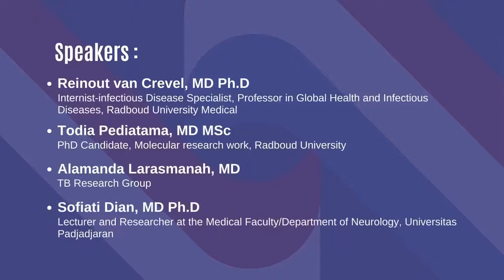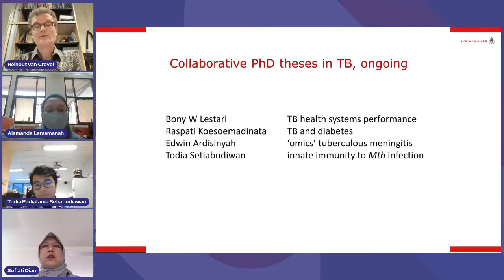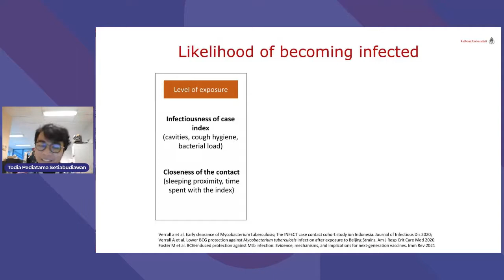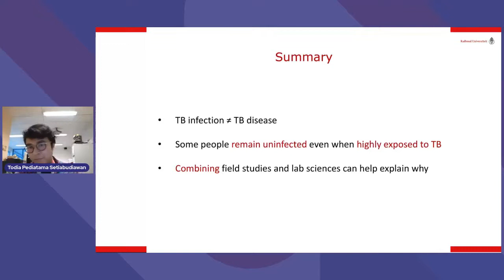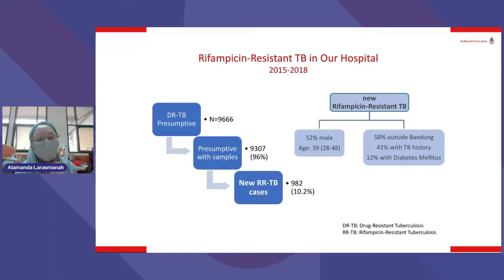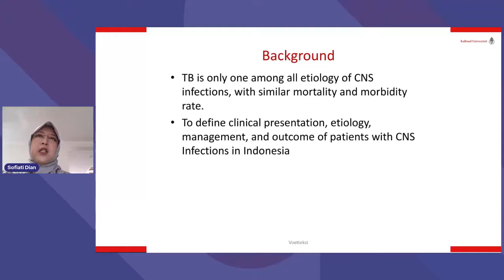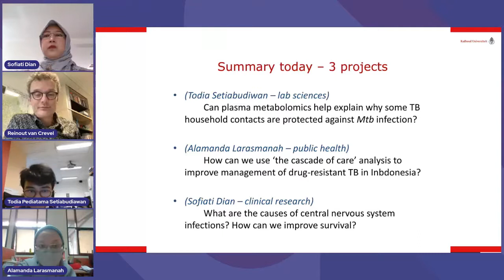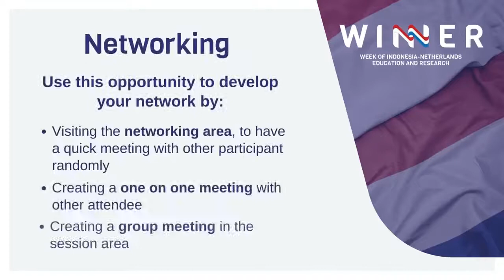Tuberculosis control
Improving Tuberculosis control in Indonesia; patients, health systems and molecular research

Worldwide, tuberculosis remains one of the most important infectious diseases, affecting 11 million people and killing 1.5 million people each year. Indonesia ranks 3rd in the number of tuberculosis cases worldwide, and faces significant challenges in controlling the disease.

Radboud University has been collaborating for over 20 years with Universitas Padjadjaran, Bandung, and University of Indonesia, Jakarta, in infectious disease research. This collaboration has resulted in unique understanding of tuberculosis susceptibility, the synergy between diabetes mellitus and tuberculosis, meningitis as the most severe form of tuberculosis, and barriers in tuberculosis control in Indonesia. It has also helped improve policy related to tuberculosis in Indonesia, as well as laboratory diagnosis and tuberculosis treatment. Based on the research, 20 PhD theses 13 focussing on tuberculosis have been completed, and 6 PhD projects 4 on tuberculosis) are ongoing, which has contributed significantly to institutional and individual academic development.

In this session we will give a brief overview of the collaborative TB research, with examples of ongoing research projects, and opportunities for MSc and PhD students, and a discussion of some of the ‘lessons learned’ in this collaboration, aimed at students, university staff and others with an interest in TB or in academic collaboration

Takeaways

• introduction to tuberculosis research, linking molecular (discovery science), clinical and population research
• introduction to a longstanding and successful research collaboration and in factors accounting for its success (lessons learned)

• insight in specific projects and exciting results of this collaboration (lab-based, patients and population